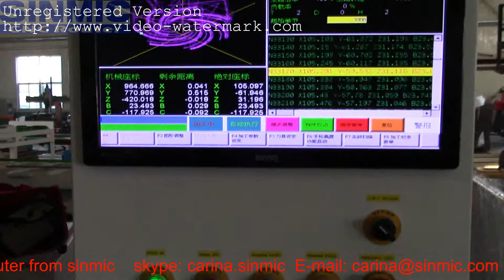5 aixs 3D cnc engraving and cutting machine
The S/C-1224-5A2 5 Axis comes as standard with a 10kw HSD spindle and HSK 63F tool clamping for extra precision. The rotary ATC with 8 positions tool carousel can complete tool changes in under 8 seconds, making it a true high speed machining centre for the mould, wood, plastic and composite industries.
STANDARD CONFIGURATION
·  Travelling area: 1850 x 3100 x 950mm
·  Extra heavy duty welded steel frame and gantry for maximum straightness and rigidity
·  10Kw HSD Spindle
·  8 position rotary ATC with HSK63F precision tool clamping
·  THK lubricated for life linear rails and guide blocks
·  Yaskawa servo drivers and motors for high power and speed
·  Osai - PC interfaced Numerical Control System
·  Automatic machine lubrication system
·  T-Slot clamping table